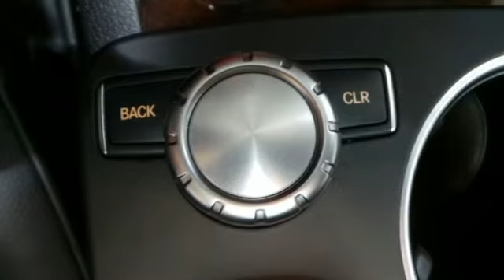Used 2015 Mercedes-Benz GLK350 Lynnwood WA Seattle, WA L2993P - SOLD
Year: 2015
Make: Mercedes-Benz
Model: GLK350
Engine: 6 Cylinder
Transmission: 7 Speed Shiftable Automatic
Color: Black
Interior: Black
Mileage: 6696
Stock #: L2993P
VIN: WDCGG8JB0FG379035
Low Miles, One Owner, Premuim Package and Trailer HitchbrThis is a beautiful Black GLK350 4Matic AWD with Black MB-Tex and accented with Burl Walnut wood Trim. It is a one owner vehicle with no accidents or damage reported to CARFAX. It is nicely equipped withbrGLK350W4 $39,900br040 Blackbr121 Black MB-TexbrP01 P01 Premium Package: Garage Door Opener, $3,450br890 : Power Liftgatebr536 : SiriusXM Radiobr518 : Media Interfacebr413 : Panorama Sunroofbr249 : Autodimming Mirrorsbr245 : Compassbr232 : Garage Door Openerbr049 : iPod/MP3 Media Interface CablebrU80 : 115V AC Power Outletbr2U5 Painted Rocker Panelsbr508 Becker MAP PILOT pre-wiring $200br550 Trailer Hitch $575br59R 19-Inch Triple 5-Spoke Wheelbr731 Burl Walnut Wood Trimbr873 Heated Front Seats $750br917 PZEV-Emission, USAbrSUBTOTAL $44,875brDESTINATION &amp; DELIVERY $925brTOTAL $45,800brPricing isbrIt is also a Mercedes-Benz Certified Pre-Owned vehicle which means years of worry free driving and special offers from Mercedes-Benz.brA Certified Pre-Owned (CPO) Mercedes-Benz provides you with the peace-of-mind that the vehicle you're taking home has been through the most rigorous 164 point inspection, maintenance and reconditioning procedure in the industry. All services have been brought up to date and the tires are either new or better than 60% tread life. You should be able to drive your new vehicle for a year or 10,000 miles before your next scheduled maintenance. Every vehicle is covered by the MBCPO Limited Warranty for 12-months and unlimited miles. This is on top of the vehicle's original 4-year/50,000 mile warranty. We provide a complimentary CARFAX vehicle history report and complimentary MB 24/7 Roadside Assistance while under the Factory or CPO warranty. So when you are shopping for your Mercedes-Benz check if the vehicle you are looking at offers the same level of reconditioning and support as a &gt;

Address:
17800 Highway 99